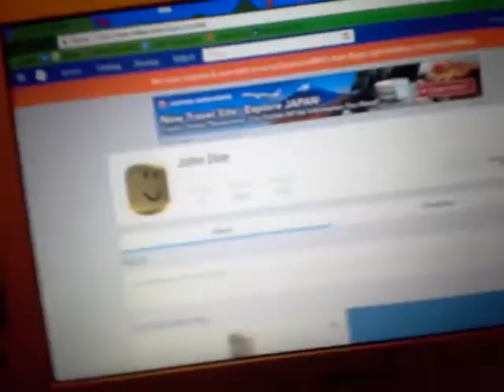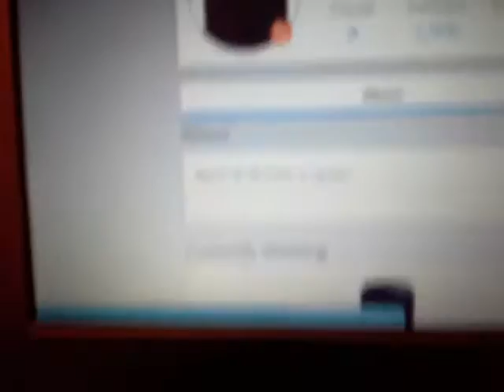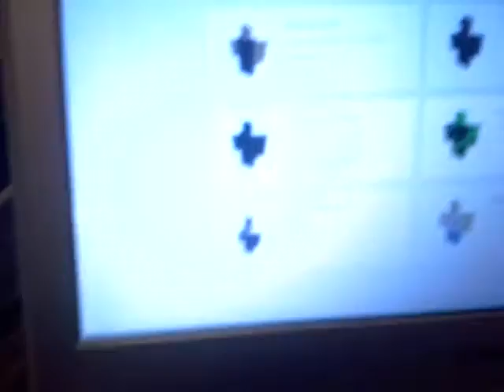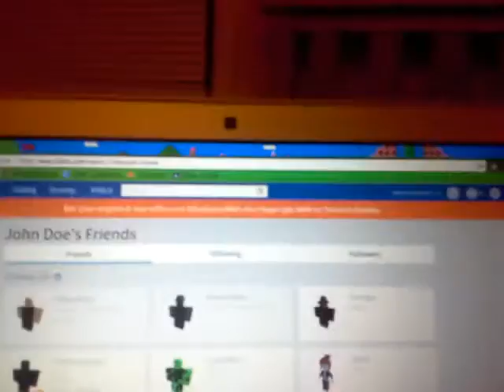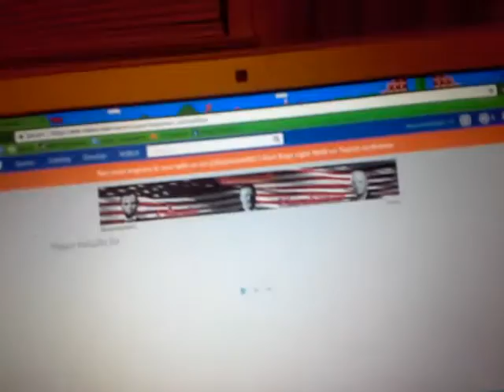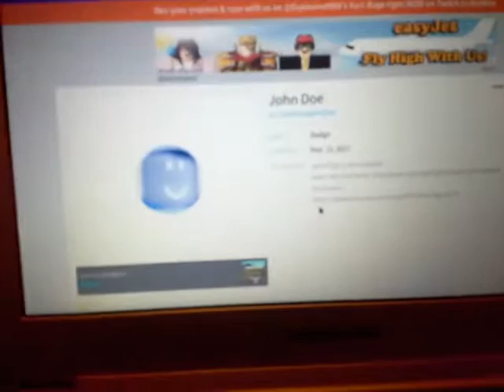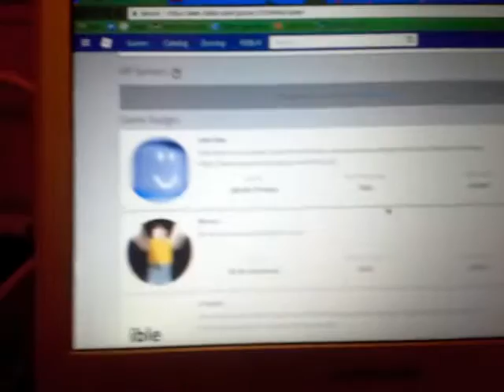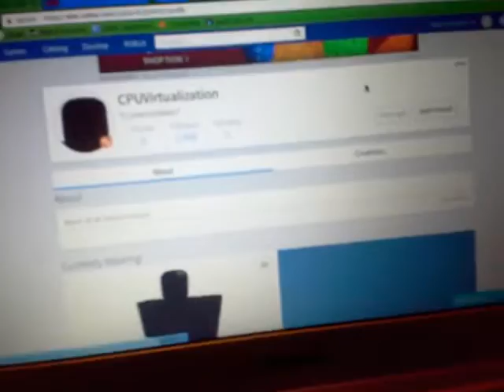NO NO NO NO NOOOOO